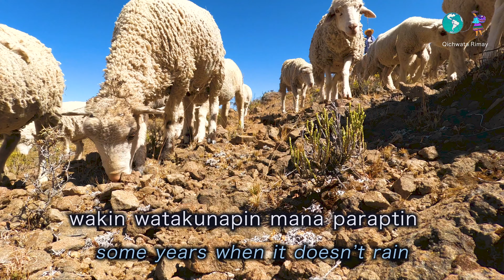Uwihakuna Peru suyupi - Crianza de Ovejas en los andes del Perú.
Peru suyupi Qichwa runakuna anchatam uwhiqakunata chaninchaniku.

Las ovejas son el principal recurso para la subsistencia de los pobladores zonas altoandinas del Perú. Los pastoreo de ovejas y llamas es una actividad cotidiana en los andes del Perú.

Sheep are the main resource for the subsistence of the inhabitants of the high Andean areas of Peru. Herding sheep and llamas are a daily activity in the Andes of Peru.